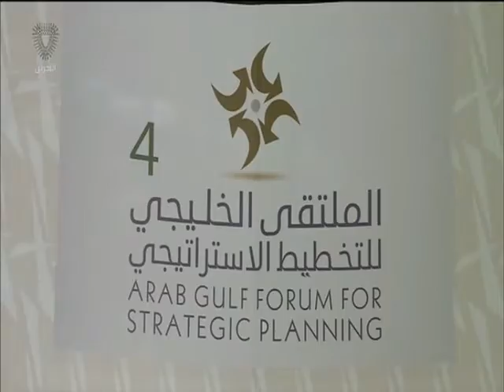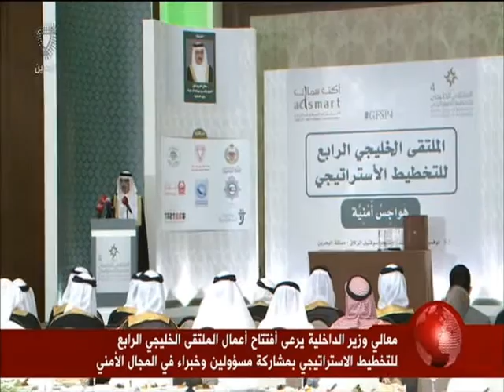البحرين : وزير الداخلية يؤكد في افتتاحه الملتقى الخليجي للتخطيط الاستراتيجي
وزير الداخلية يؤكد في افتتاحه الملتقى الخليجي للتخطيط الاستراتيجي أننا سنواصل العمل بموجب القانون لمواجهة التحديات